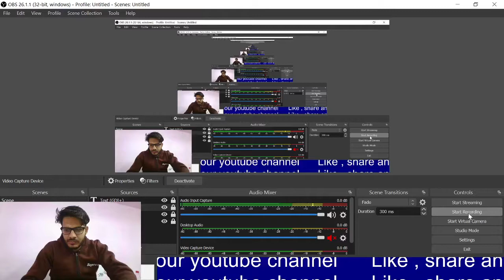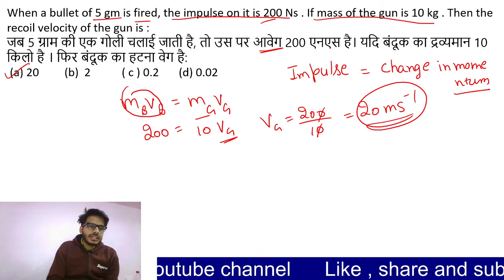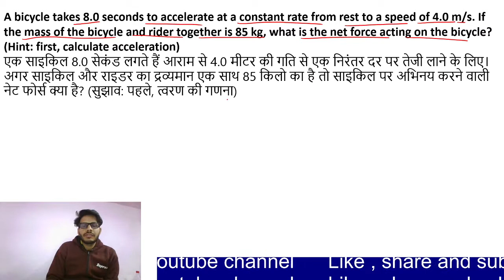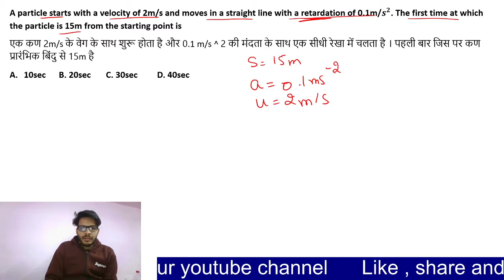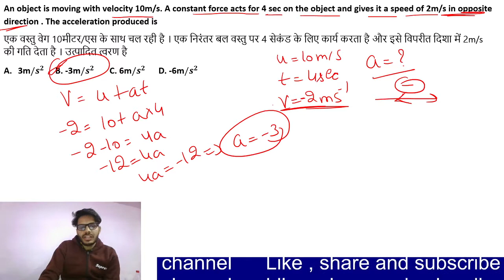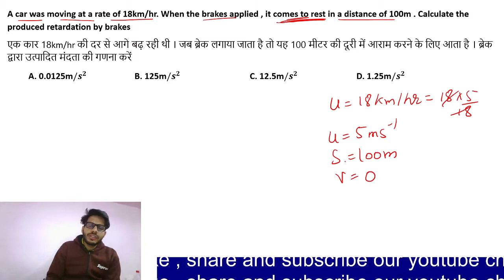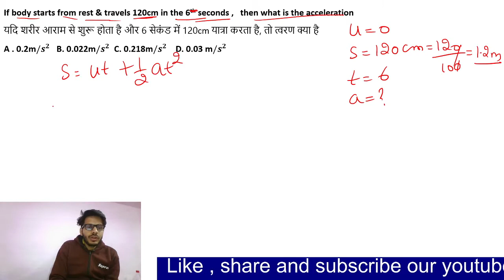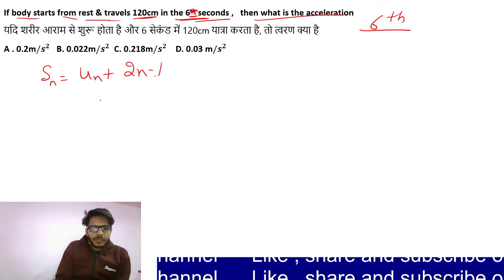Newton's law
solution of questions based on vector important for HSSC , NDA , NEET , PGT , AIRFORCE , NAVY